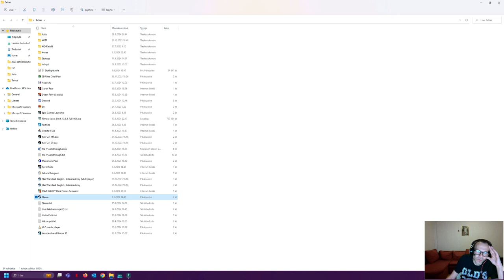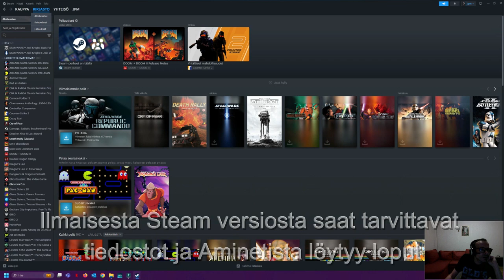Death Rally (1996)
Lataa ilmaiseksi!